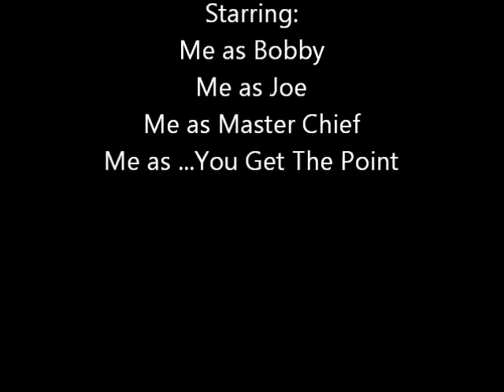Bobby Gets Kidnapped [Full Movie]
To start off the year, i have both parts of Bobby Gets Kidnapped plus a deleted scene!